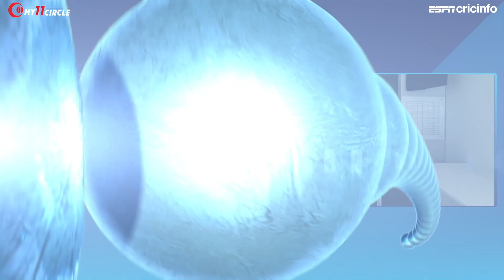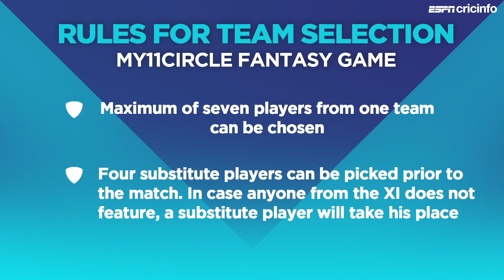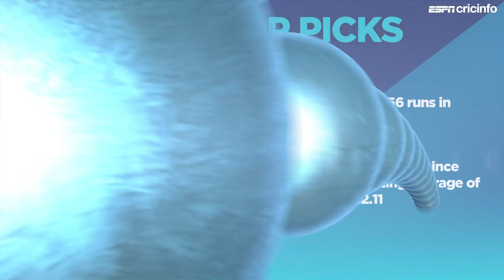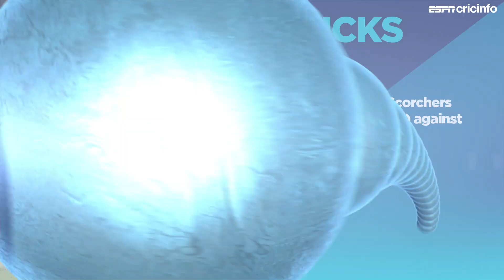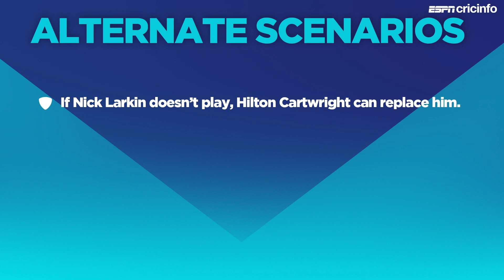Fantasy pick - Include more players from Stars in your team | BBL match 19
Mike Hussey joins Raunak Kapoor to help you pick your fantasy team for the Sydney Thunder v Melbourne Stars game in BBL 10